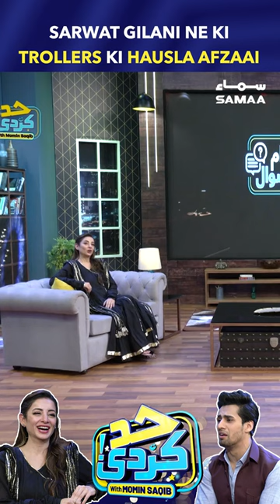Sarwat Gilani Ne Ki Trollers Ki Hausla Afzaai